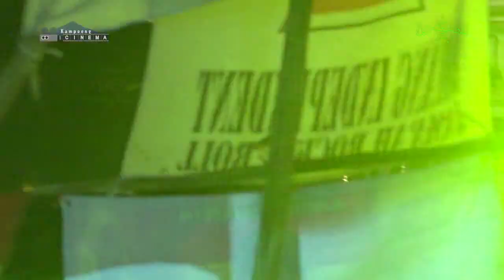Habib Luthfi bin Yahya || Pentingnya Cinta Tanah Air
Habib Luthfi bin Yahya Pekalongan Pentingnya Cinta Tanah Air

habib luthfi
habib luthfi bin yahya
habib